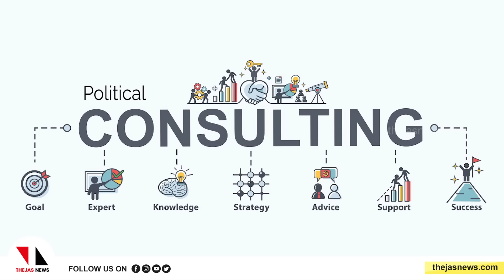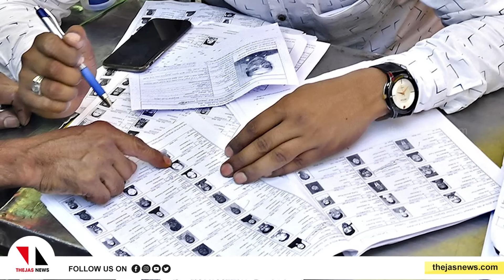വിഷം തുപ്പുന്ന മോദിയും നോട്ടീസയക്കുന്ന കമ്മീഷനും||THEJAS NEWS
modi's hate speach and election commission|india scan|thejas news|
മോദിയുടെ വിദ്വേഷപ്രസംഗത്തിന് ബിജെപിക്ക് നോട്ടീസ് അയക്കുന്ന തിരഞ്ഞെടുപ്പ് കമ്മീഷന്‍, ഡാറ്റ വിറ്റ് കാശുണ്ടാക്കുന്ന യുവ ടെക്കിമാര്‍, ഭീഷണി മുഴക്കുന്ന വാട്‌സ് ആപ് തുടങ്ങിയ വിഷയങ്ങളാണ് ഇന്ത്യാ സ്‌കാന്‍ വിശകലനം ചെയ്യുന്നത്.